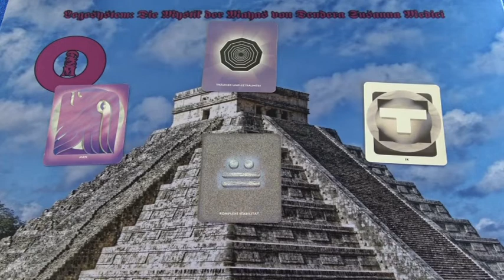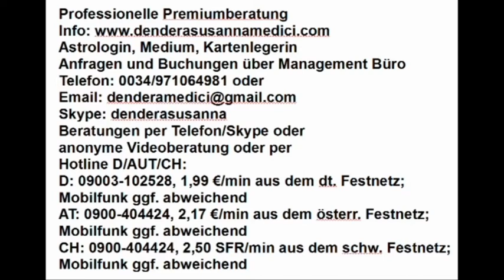Maya Kalender: 14.05.2019